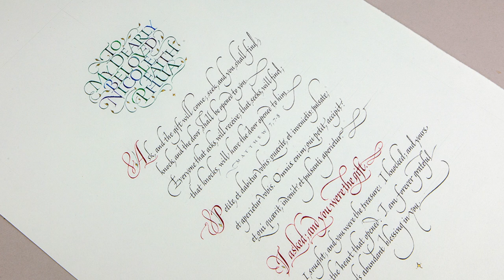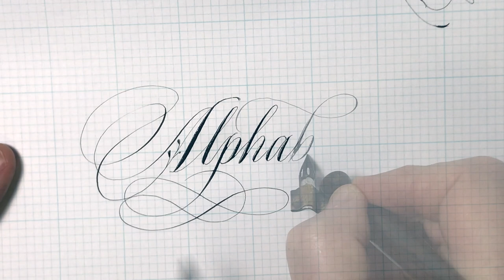Calligraphy | John Stevens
This video shows calligrapher John Stevens writing several different styles of letterforms and a sampling of his work. Both original, one-off pieces and work done in graphic design projects. John works in both classic, traditional forms requiring the highest in craft technique, and he can work digitally. He has a world-wide reputation in the field of calligraphy. There is a longer version of this video